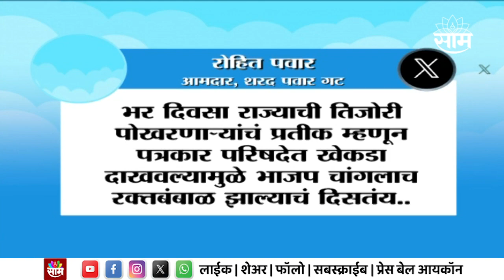Rohit Pawar News । रोहित पवारांचं भाजपवर टीकास्त्र | Marathi News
Rohit  Pawar  News । रोहित पवारांचं भाजपवर टीकास्त्र | Marathi News |SSG

शरद पवार गटाचे आमदार रोहित पवार यांनी पुन्हा एकदा ट्विट करत भाजपवर टीकास्त्र केला आहे.